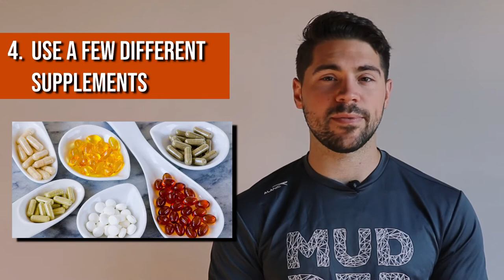4 Quick Tips For Better Sleep Tonight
Welcome back, everyone! Also feel free to show that like button some love below as well! Stick around for more content!
📱Follow Me📱
1. Forego Electronics Before Bed

That means turning off wifi, turning off your phone, reading a real book and using red light or pink lamp to read (rather than any form of the electronic LED light.)

2. Wake Up With Bright Light

Every morning aim to get sunlight or using something like a human charger to get rid of the free-floating melatonin that is keeping you tired. A quick cortisol spike eviscerates that tired feeling and puts you in the wakeful state.

3. Meditate or Journal Before Bed

By turning off and silencing the mind before bed you can calm your mind and fall asleep. This is available for you anywhere and can be one of the most powerful ways to fall asleep quickly.

4. Use Supplementation Before Bed

A few supplements to explore:
-Calm Magnesium
-Honey
-Nootropics (Alpha Brain, Huperzine A) will increase REM sleep.